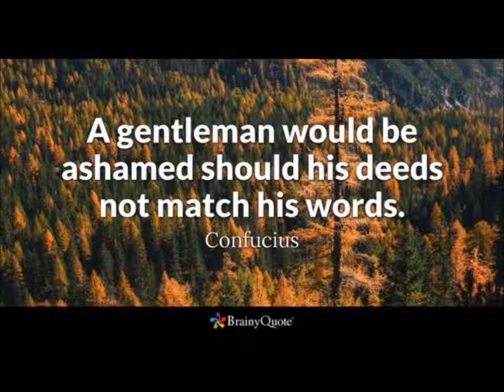lies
this is a cover of a black keys song sang by jason geringer called lies.